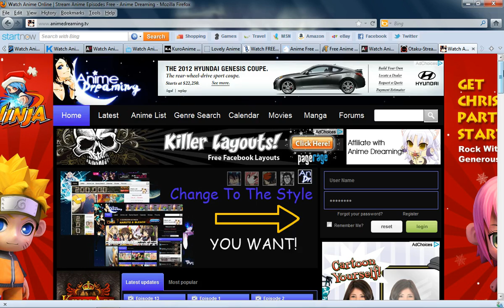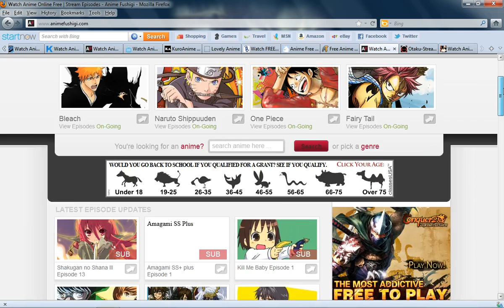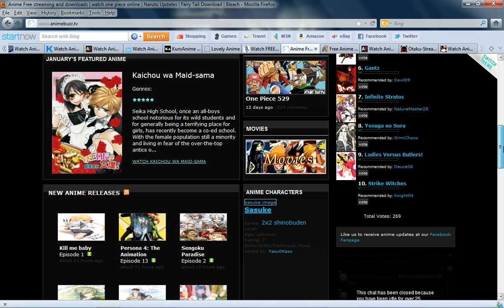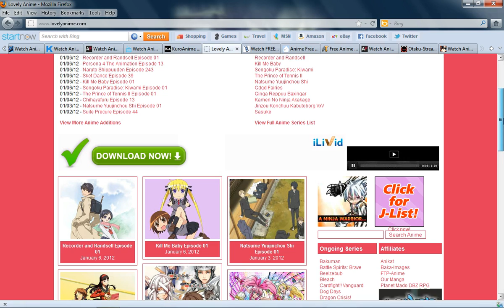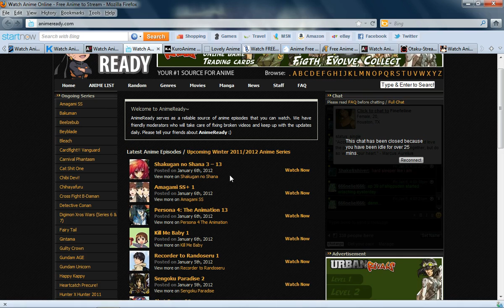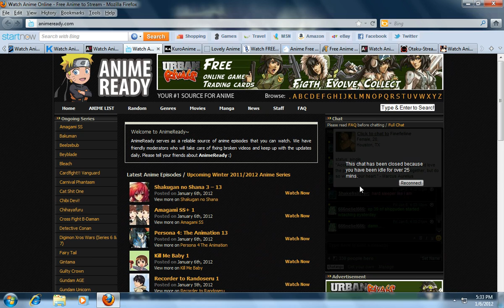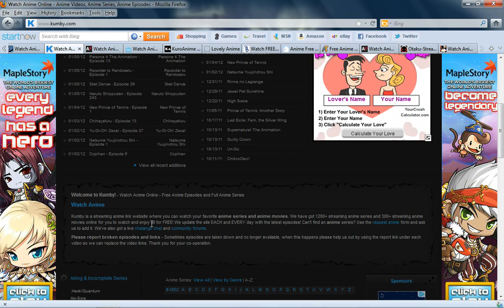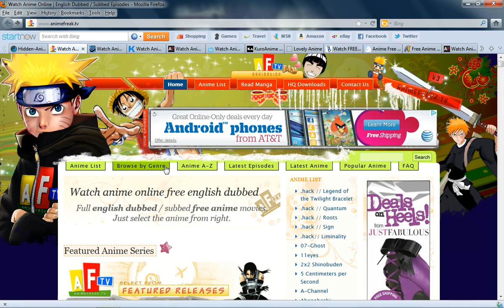2012 Best Anime Sites - to watch anime- part 1 of 2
Listed are 14 websites safe for use by anime fans-  This is a two part video of websites you can watch your favorite and newly posted anime on .